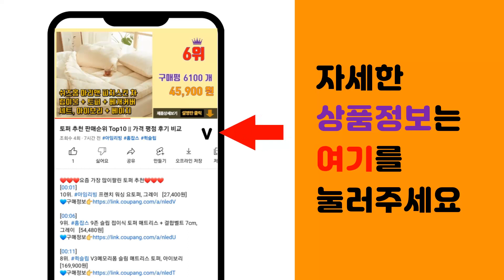스투시후드 추천 판매순위 Top10 || 가격 평점 후기 비교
❤️❤️❤️요즘 가장 많이팔린 스투시후드 추천❤️❤️❤️

[00:01]
10위. 챔피온 ASIA Champion 그래픽 반팔티셔츠 [10,470원]

[00:06]
9위. 휠라 에센셜 1911 로고 후디 FS2POD4102X [36,810원]

[00:11]
8위. 휠라 에센셜 1911 로고 맨투맨 FS2POD4101X [26,590원]

[00:16]
7위. WHOLEHAUSS 디즈니 스몰 미키 스트라이프 반팔 티셔츠 [9,830원]

[00:21]
6위. 펠트 로고 반팔 티셔츠 SPA2TSU207 [8,030원]

[00:26]
5위. NUNUHANA베이직 남여공용 맨투맨 긴팔 맨투맨#6119 [23,800원]

[00:31]
4위. ANYOU 남자 가을 겨울 오버핏 캐릭터 후드티 [28,990원]

[00:36]
3위. 스투시 시그니처 백로고 롱슬리브 티셔츠 [52,800원]

[00:41]
2위. 스투시후드티 모음 스트리트 캐주얼 패션 남녀공용 후디 후드티셔츠 [49,490원]

[00:46]
1위. 스투시 백로고 기모 후드티 3color [108,800원]